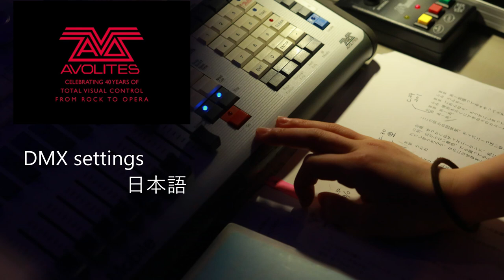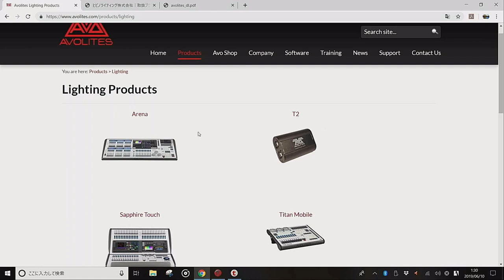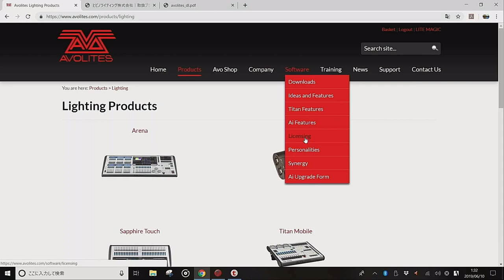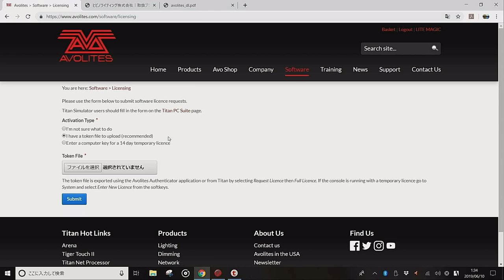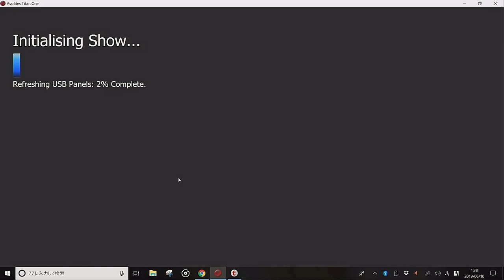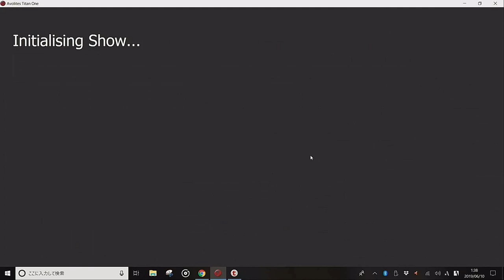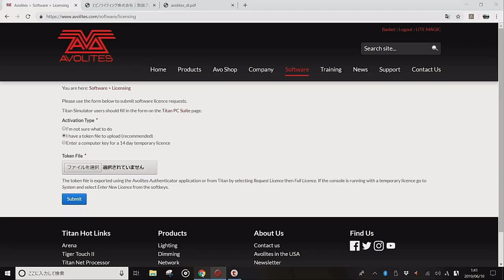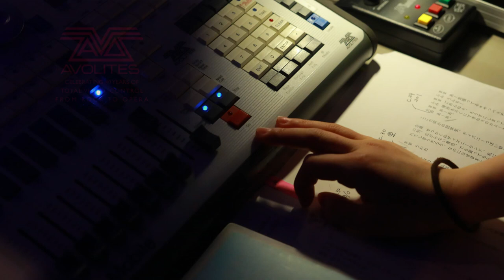AVOLITES TITAN DMX SETTING 日本語ガイド①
初心者のためのTITAN講座
フリーソフトでありながら、世界三大照明卓に入るAvolitesのTitan。
今回はAvolitesの製品の紹介から、初期のDMXセッティングまでを紹介。
はじめは、DMX受信モードにしていたままで頭を抱えてしまうことがあります。
Ver11.3からは初期設定が送信モードと修正されましたが、ほんとに君使ってんの11.3？
Titanはバグモンスターです。うまくいかないこと、あるある。

長ったらしく話しておりますが、是非参考にしてください。

Hello.
My name is Hyuga Akiba.
I am lighting engineer in Cairns Australia from Japan.
Video production is based on stage lighting.
I'm glad if you have fun.

【Camera】
canon eos 7D(magic lantern)
canon eos 7Dmk2
【Lens】

EV ZLX 12P
EV ZLX 15P
Avolites titan mobile